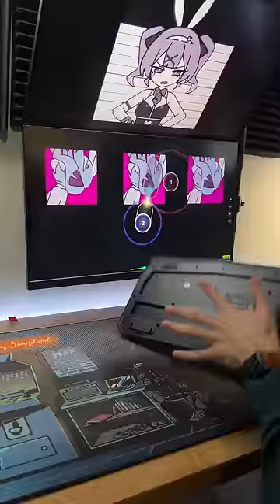Rabbit Hole! 🐰 (FINAL BOSS) 👹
Osu! Map and Skin in my Discord!